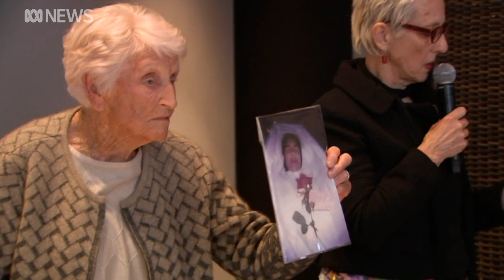The Catholic Church said Stephanie was lying — 20 years later her name is cleared | ABC News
It's taken 26 years, reams of legal documents and many tears, but Eileen Piper has done what she set out to do — cleared the name of her daughter, Stephanie, who was abused by a Catholic priest in the 1970s. In December, Mrs Piper, 95, received a written apology from Melbourne's Archbishop, Peter Comensoli, and the Pallotine order of priests which, for years, had denied the crimes of Father Gerard Mulvale.